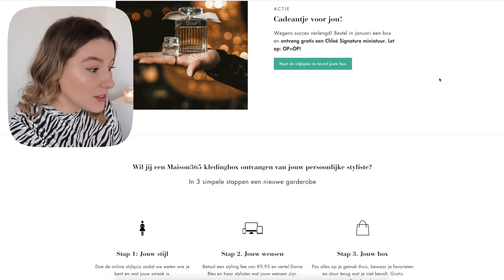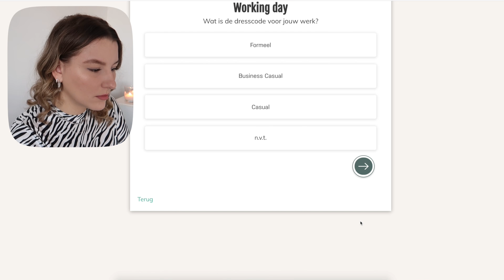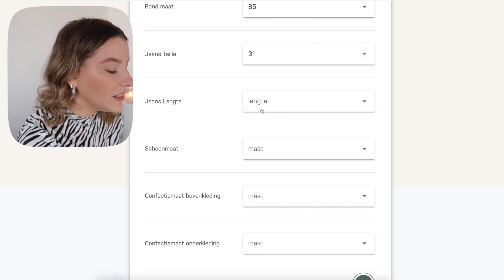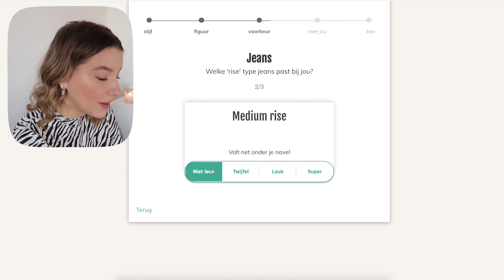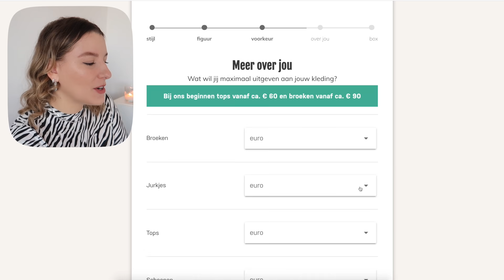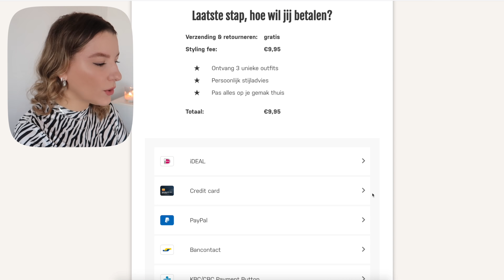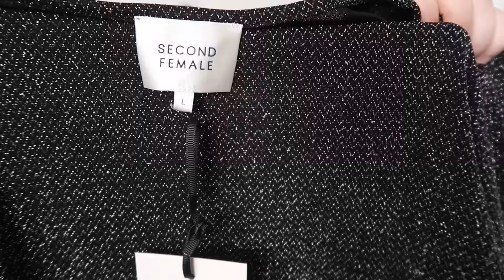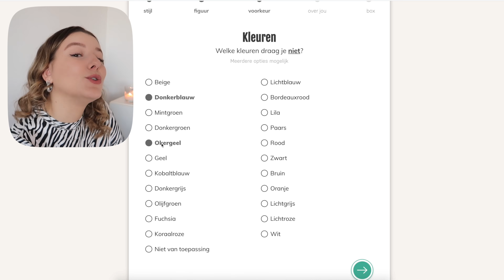STYLIST kiest mijn KLEDING (Maison 365) | All About Leonie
Ik liet voor een online stylist mijn kleding uitkiezen via Maison 365!

💻 Linkjes & producten

Ik vlog met een Canon G7x Mark II, andere video's film ik met een Canon 60D.

👩🏽 Over mij

Hi, leuk dat je op mijn kanaal bent beland! Ik ben Leonie. Ik ben 23 jaar en sinds ik mij kan herinneren ben ik dol op beauty, fashion en lifestyle! Ik vind het ook ontzettend leuk om video's te maken, daarom upload ik op dit kanaal elke dinsdag om 16:00 een weekvlog en elke vrijdag om 16:00 een ander soort video!

Ben jij al geabonneerd op mij? Dat zou ik super leuk vinden!